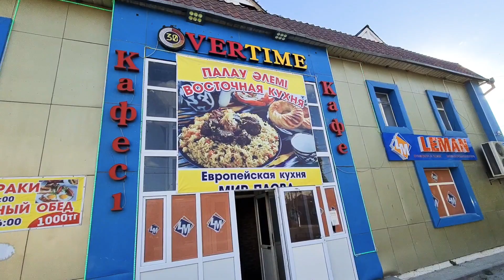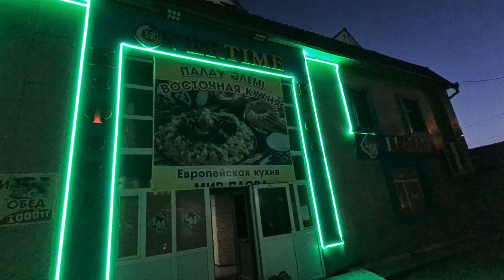Кафе 'Overtime'. Футбол. Матч Кайсар (Кызылорда)-Апоэл (Кипр) (1:4). Кызылорда - 1 Minute Story NS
Лига Европы. Второй квалификационный раунд. 17 сентября. Шымкент. Стадион им.Кажимукана Мунайтпасова.
"Кайсар" (Кызылорда, Казахстан) – АПОЭЛ (Никосия, Кипр) – 1:4 (1:2).
Голы: 1:0 Лобжанидзе, 6, 1:1 де Винсенти, 14, 1:2 Ануар, 24, 1:3 Атцили, 48, 1:4 де Винсенти, 90+4.
"Кайсар": Заруцкий, Амирсеитов (Кашкен, 89), Граф, Марочкин, Каиров, Нарзилдаев (Станисавлевич, 58), Колев, Битанг, Тагыберген (Гурман, 85), Федин, Лобжанидзе.
АПОЭЛ: Мигель Силва, Нсуэ, Шелис, Рафаэль Сантос, Уилер, Ануар, де Винсенти, Ндонгаля (Нухиу, 85), Захид, Клонаридис (Атцили, 46), Бен Саар (Аль-Тамари, 58).
Предупреждения: Марочкин, 28, Битанг, 41, Тагыберген, 60, Колев, 79.
Судьи: Йенс Маае, Хайне Серенсен, Йеспер Даль (все – Дания).
Статистика матча (в скобках – показатели первого тайма):
Удары по воротам: 8 (3) – 24 (13)
Удары в створ: 5 (3) – 15 (6)
Угловые: 1 (0) – 11 (5)
Владение мячом: 37% (36%) – 63% (64%)
Офсайды: 0 – 0
Фолы: 22 (9) – 8 (1)

Собственно, со стартовым свистком датского рефери Йенса Маае гости осадили владения Заруцкого – и этого можно было ожидать. Вот только "волки", отбиваясь в течение пяти минут, а на шестой выбежали в контратаку. Федин слева по флангу запустил Каирова, рывок Багдата завершился пасом назад – под удар Тагыбергену. Асхат приложился со средней дистанции, Мигел Силва неуклюже отбил перед собой – аккурат на ногу Лобжанидзе. Элгуджа в касание очень удачно попал в "очко" киперу гостей. Как говорится, лучший подарок на День рождения (28 годков страйкеру "волков" стукнуло) – подарок, сделанный своими ногами.

Хотя характер игры после первого гола не поменялся – киприоты как давили, так и продолжали. Гости пытались создавать остроту и с игры, и со "стандартов", подав пару корнеров подряд, затем Клонаридис, получив проникающий пас, с правого угла штрафной запустил мяч в шымкентские небеса. И в конце концов, сравняли счет: Захид "черпачком" вскрыл хозяйскую оборону, подключившийся Нсуэ справа прострелил между линиями, а набежавшему и пробивавшему в касание де Винсенти помогло то, что мяч по дивной траектории перелетел Графа, что явно дезориентировало Заруцкого – 1:1.

Быстро сравняв счет, киприоты побежали забивать второй гол. Рванул к воротам "Кайсара" Клонаридис – Граф успел вставить ногу и вынести на угловой, с ударом Бен-Саара из пределов штрафной справился Заруцкий, а с добиванием Захида – страховавший на "ленточке" Амирсеитов. Отменную контру АПОЭЛа разогнал Ндонгаля, обострил пасом Захид, а завершал Клонаридис, ударом с левого угла штрафной – Заруцкий в броске вытащил из правой "шестерки"! Но, опять же, давление гостей снова трансформировалась в гол: Битанг слева сфолил на Захиде, потом Колев и Уилера уронил, и этот "стандарт" в конечном итоге привел к тому, что подкарауливший подбор Ануар зарядил с дуги штрафной в левый от Заруцкого угол – от перчаток кипера "волков" мяч затрепыхался в сетке.

Даже выйдя вперед, АПОЭЛ продолжал атаковать – Ндонгаля, оказавшись на правом углу вратарской, решил не бить, а простреливать, не дали "волки" де Винсенти оформить дубль, а понемногу "Кайсар" и вперед выбежал: кросс справа в касание пытался замкнуть Колев – получилось не лучшим образом, Мигел Силва легко забрал мяч. Киприоты ответили гораздо опаснее: Клонаридис справа не смог выложить мяч на голову Бен-Саару, а выбежавший тет-а-тет с Заруцким Захид не переиграл кипера хозяев, пытаясь повесить ему "парашют". Но куда более важным сэйвом Заруцкий отметился перед перерывом, когда у гостей прошла встречная атака "4 в 3", Захид покатил левее Клонаридису, и вроде бы все правильно сделал Виктор, но и Александр успел сложиться и намертво забрать мяч. А получить "минус два" после первого тайма явно бы не хотелось.

Мариус Узунидис на упущенные шансы Клонаридиса отреагировал заменой в перерыве – на второй тайм вышел израильский новичок киприотов Омер Атцили, и уже через две минуты доказал, что коуч гостей не зря предоставил ему шанс. Атцили подставил ногу, замкнув прострел после подключения Нсуэ вперед (атака разогналась слева, а Ндонгаля с Захидом развернули ее направо), который тщетно пытался прервать Марочкин – скорее, рикошет от Александра едва не стал автоголом, Омер не дал. А 1:3 – по такой игре, основательная заявка на победу и проход в следующий раунд.

В концовке Стойчо Младенов "засветил" на поле не только Гурмана (не очень логичная замена, как для команды, которой необходимо отыгрываться), но и молодого Кашкена – авансом на будущее. "Будущее" наступило уже в компенсированное время: сначала Атцили мог оформить дубль, но с линии вратарской (!) запустил мяч над перекладиной. Однако на четвертой компенсированной минуте потеря у своей штрафной (Гурман "постарался") привела к выпаду Аль-Тамари, и хотя с его ударом Заруцкий справился, но Захид вторым темпом атаку развил, а набежавший де Винсенти (возрастной центрхав, в компенсированное время уже выигранного матча, все равно побежал вперед – это и называется профессинализм), поиздевавшись над обороной и кипером хозяев, закатил мяч в сетку – 1:4.